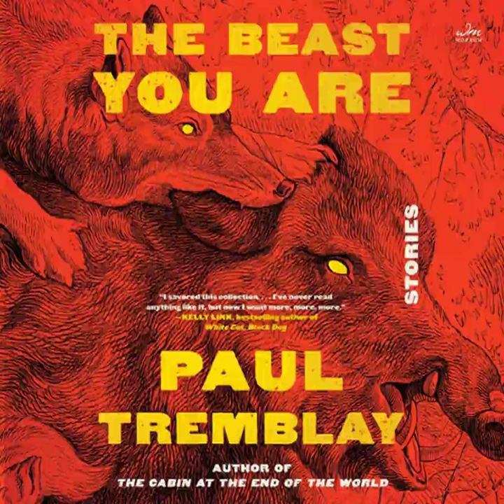The Beast You Are꞉ Stories - Paul Tremblay ( Audio Book )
A haunting collection of short fiction from the bestselling author of The Pallbearers Club, A Head Full of Ghosts, and The Cabin at the End of the World.

Paul Tremblay has won widespread acclaim for illuminating the dark horrors of the mind in novels and stories that push the boundaries of storytelling itself. The fifteen pieces in this brilliant collection, The Beast You Are, are all monsters of a kind, ready to loudly (and lovingly) smash through your head and into your heart.

In “The Dead Thing,” a middle-schooler struggles to deal with the aftermath of her parents’ substance addictions and split. One day, her little brother claims he found a shoebox with “the dead thing” inside. He won’t show it to her and he won’t let the box out of his sight. In “The Last Conversation,” a person wakes in a sterile, white room and begins to receive instructions via intercom from a woman named Anne. When they are finally allowed to leave the room to complete a task, what they find is as shocking as it is heartbreaking.

The title novella, “The Beast You Are,” is a mini epic in which the destinies and secrets of a village, a dog, and a cat are intertwined with a giant monster that returns to wreak havoc every thirty years.

A masterpiece of literary horror and psychological suspense, The Beast You Are is a fearlessly imagined collection from one of the most electrifying and innovative writers working today.